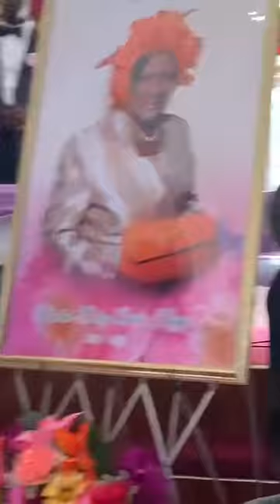Mother Betsy Higgs Grandsons Medley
Video from Cladwell Farrington